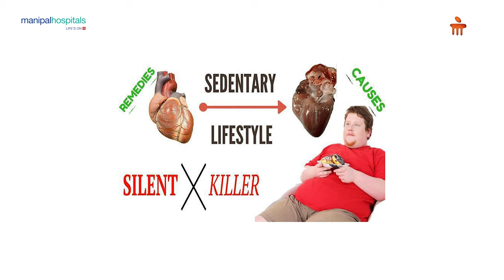Preventive Measures for Heart Health | Dr. Nagesh H E | Manipal Hospital Malleshwaram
In honor of World Heart Day, observed annually on 29th September, Dr. Nagesh H E, Consultant – Cardiology, Manipal Hospital Malleshwaram, emphasizes the importance of preventive measures for maintaining heart health.

Cardiovascular disease, especially Coronary Artery Disease, is one of the leading causes of death worldwide. Lifestyle factors such as obesity, poor diet, lack of physical activity, smoking, and alcohol consumption significantly increase the risk, even among younger individuals. Inadequate sleep also plays a critical role in heart health.

Dr. Nagesh H E advises regular physical activity, such as brisk walking for 45 minutes, 5-6 days a week, as a key preventive measure. He also recommends avoiding refined, reheated, and recooked foods, while limiting salt, sugar, and saturated fats to support a healthier heart.